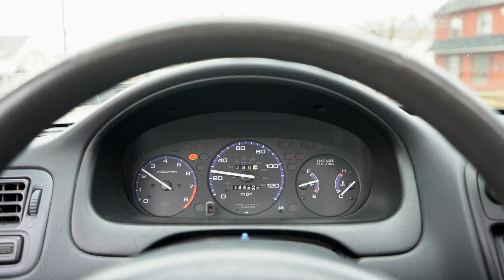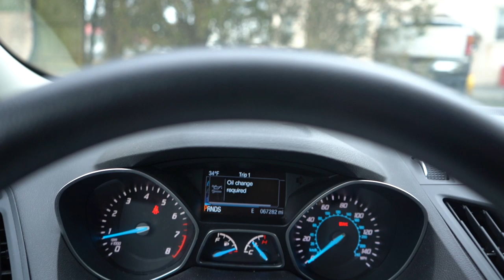THE NEW PIECE! CUT AND SEW JEAN JACKE!!